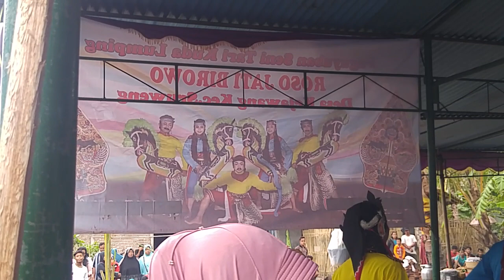EBEG Kejawang sruweng part2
ebeg sreweng yang lagi main di adikarto.